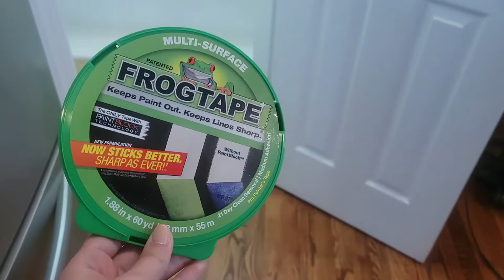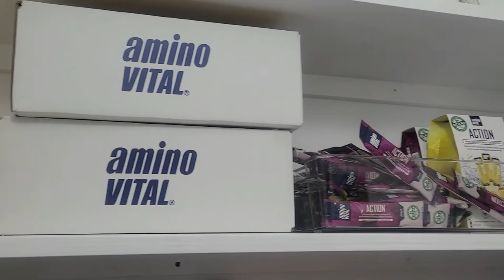DIY Pantry Makeover on a Budget | Pantry Remodel Start to Finish + Kitchen Organization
Here is our full DIY pantry makeover on a budget! We decided to remove the wire shelves in our contractor-grade home and replace them with custom built-in pantry shelves.

We bought all the wood from Home Depot, built support, and added the shelves. Then, we painted everything white to give it a nice, clean look that I wanted for our corner pantry. It's so bright now!

We wanted to have a clean, organized corner pantry since we are going through this remodel process. We bought some baskets or pantry organization, as well as lazy Susan's to organize smaller bottles and items.

I hope you like the DIY pantry remodel and we will see you in the next home project!